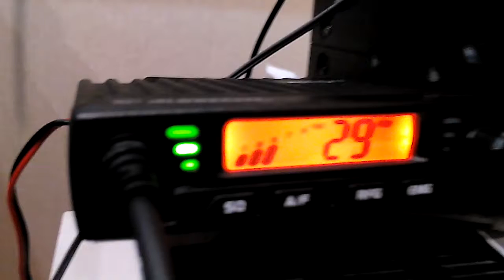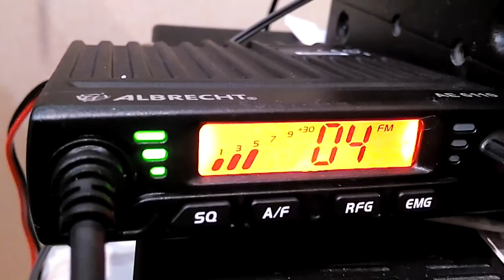Huge sporadic to EU CB band, Sep 29, 2016